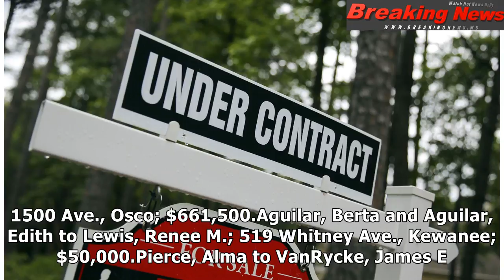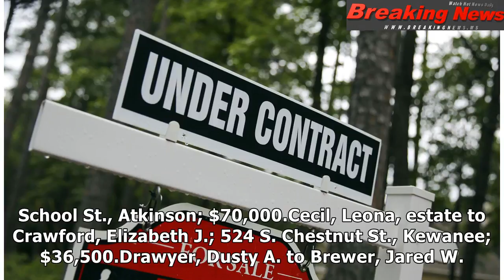Real estate transactions for Sunday, March 25, 2018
Following are seller, buyer, p...